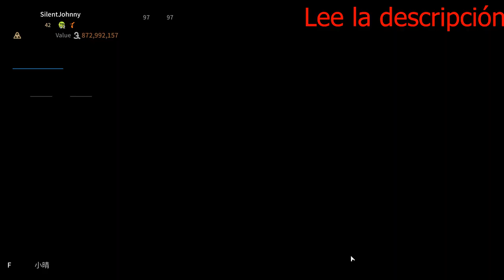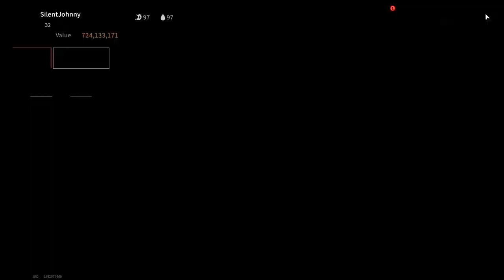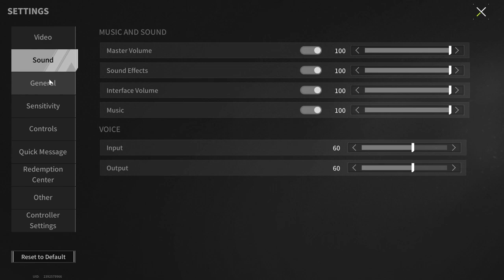Playing With A Subscriber! The Easiest Money - Lost Light